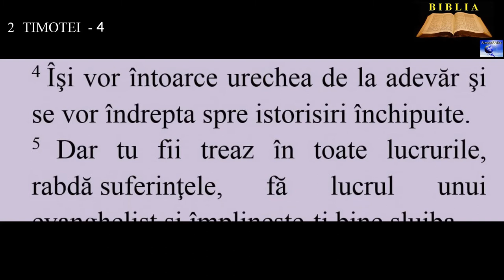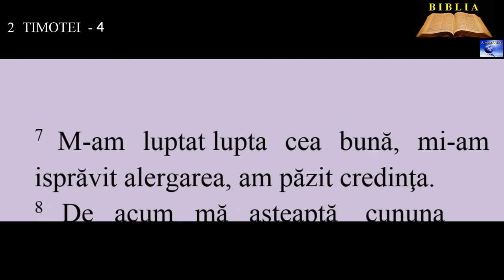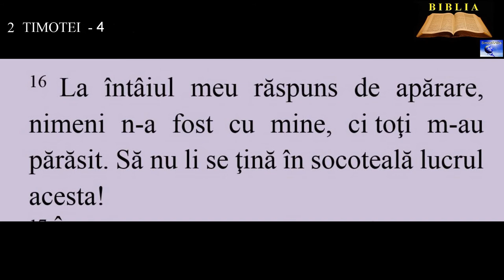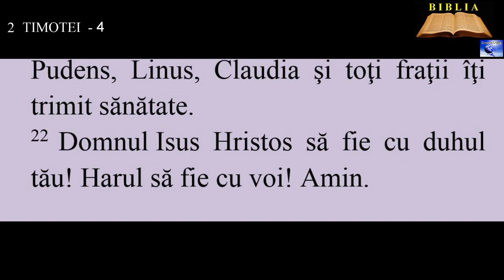2 TIMOTEI 4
1. Te rog fierbinte, înaintea lui Dumnezeu şi înaintea lui Hristos Isus, care are să judece viii şi morţii, şi pentru arătarea şi Împărăţia Sa:
2.  propovăduieşte Cuvântul, stăruieşte asupra lui la timp şi ne la timp, mustră, ceartă, îndeamnă cu toată blândeţea şi învăţătura.